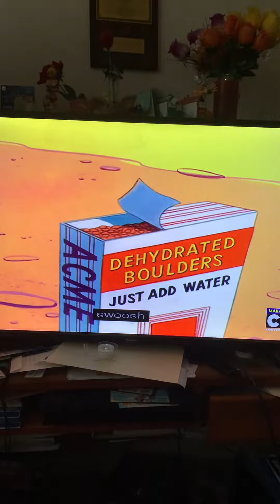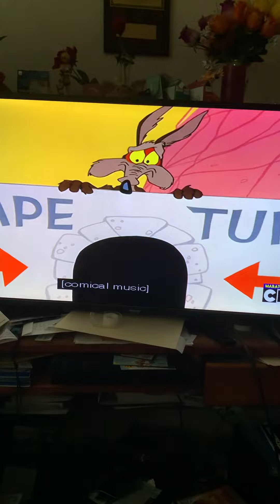The Steam Roller Scene XD Wile Coyote & Road Runner!